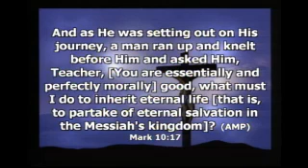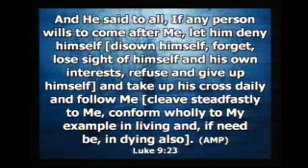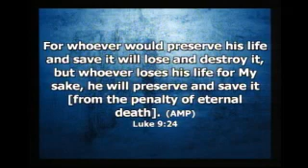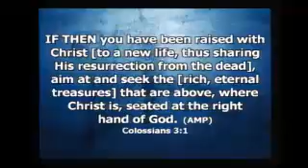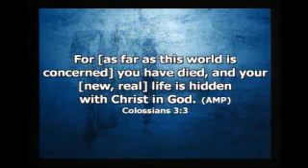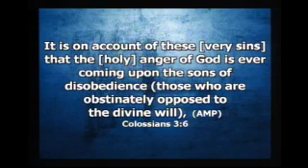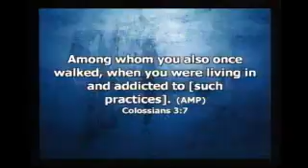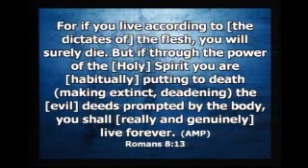What Must I Do To Inherit Eternal Life